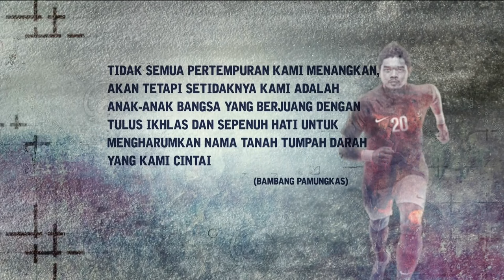Impian Sepakbola dari Anak-anak - Opening Ceremony